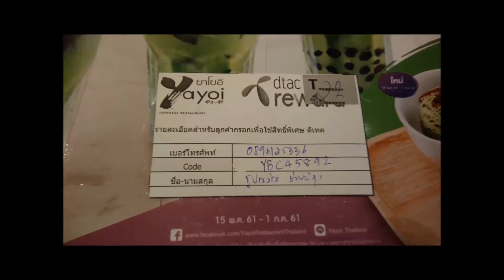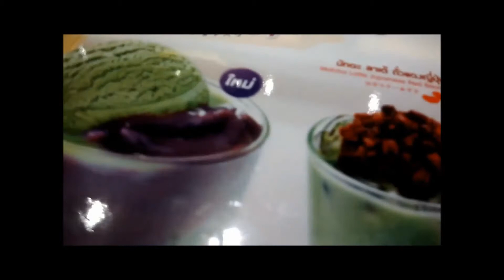กินกิมจินาเบะ อาหารญี่ปุ่น ร้านโยอิชิ เซ็ลทรัลปิ่นเกล้า